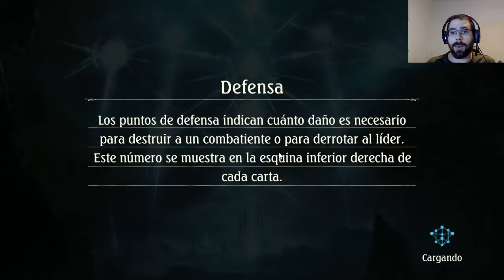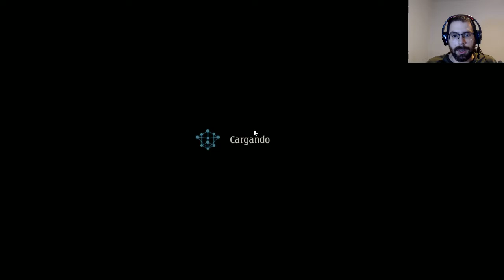Mis sobres para la miniexpansión | Shadowverse en Español